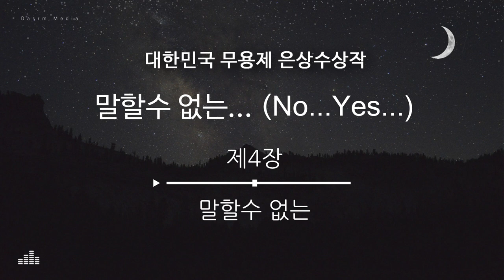[무용음악] 말할수없는 (No...Yes...) 제4장 말할수 없는 (2016)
안무 권승원
작곡 김 영
2016년 9월 전국무용제 은상 수상작  "말할수 없는 ...(No..Yes...)"

제4장  말할수 없는..

틈사이로 비친 내 눈에 수없이 맴돌고 있는 감정의 소용돌이가 보입니다.
갈 곳을 잃은 그 소용돌이들이 그 틈을 비집고 세상으로 뱉어지기 위해 가슴속 굳게 닫혀있는 문을 두드립니다.
두드리고..또 두드리고 숨이 턱까지 차도록 두드려봅니다.
내 마음, 내 눈이, 내 입술이 끝없이 두드려 봅니다.
이 세상을 향해서.

안무의도

우리가 살아가고 있는 삶속에서 얼마나 많은 말들이 오고가고, 얼마나 많은 말들을 할 수 있을까...
말 못하는 벙어리처럼 자신의 의견을 함부로 말할 수 없는 우리는 얼마나 답답하게 살고 있는가..
옳고 그름이 분명히 정해져 있지만 권력과 삶에 눌려서 말하지 못하는 우리들의 모습이 마치 노예같다.
‘노예12년’이라는 책의 주인공은 본인이 자유인임에도 불구하고 구타와 억압 속에서 노예가 아니라는 말을 하지 못한다. 지금의 우리는 자유를 누리며 살지만, 자신의 말을 함부로 하지 못하고 있다.
이러한 우리들의 모습 속에서 나도 모르게 사라져버린 우리들의 모습을 찾아보고자 한다.